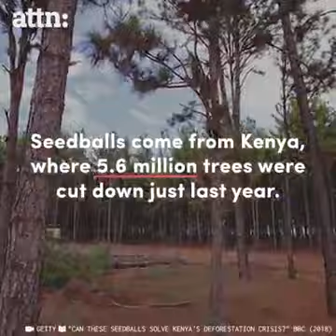World Environmental Day Special Seed Ball's Could Save Our Forests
We Need This Seed balls could be the answer to regrowing the 15 billion trees we cut down every year.